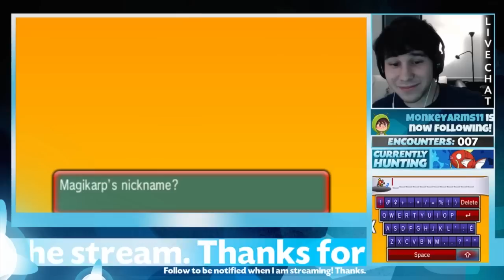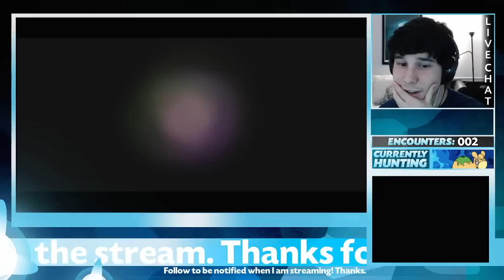Pokemon ORAS: 2 Shiny Pokemon in 1 Day! Magikarp and Grimer (Twitch) (Omega Ruby Alpha Sapphire)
Hey OPERATION here is a highlight from our twitch Shiny Hunting Livestream where we found two Shiny Pokemon in one day! Shiny Magikarp and Shiny Grimer! This was extremely unexpected and I was so excited it happen.

Download OPERATIONiDROID Wallpaper!

This video is owned by OPERATIONiDROID, unless images/music specified in above description.